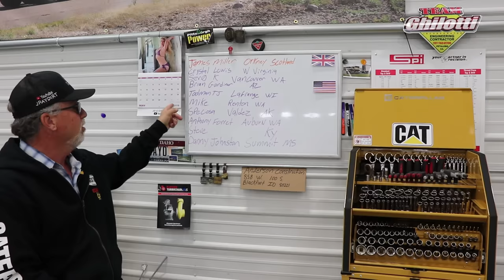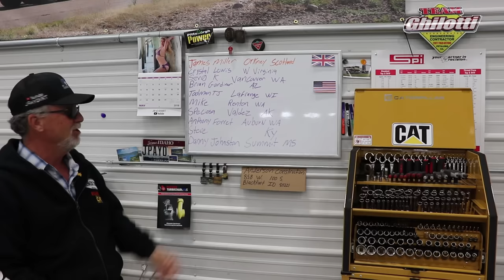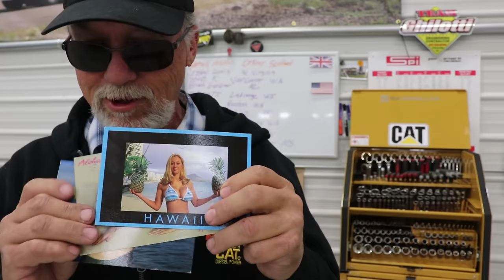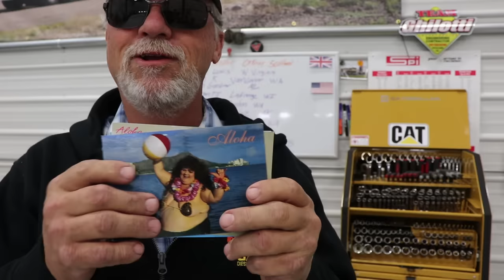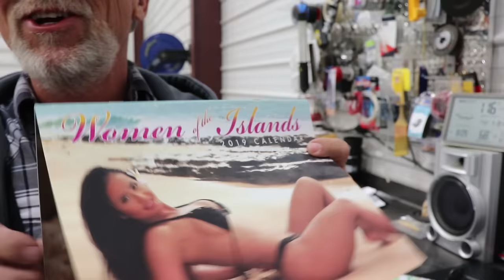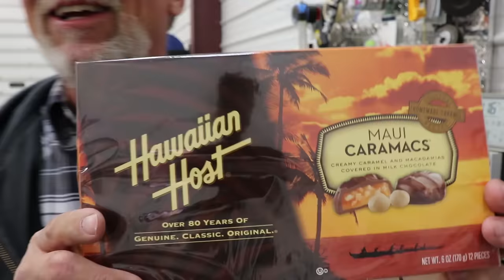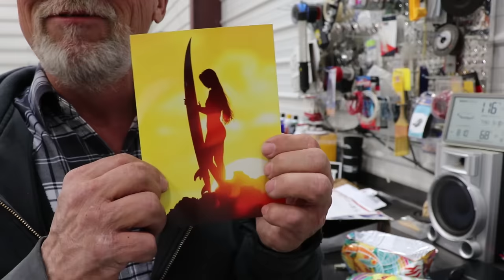How To Cut Red Top With A Caterpillar Grader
Cutting red top grade with the 14G Caterpillar Grader, then we giver her a bath and repair some leaky hydraulic cylinders in preparation for a new project.
Then I talk about my great subscribers, show some trucks and open some mail